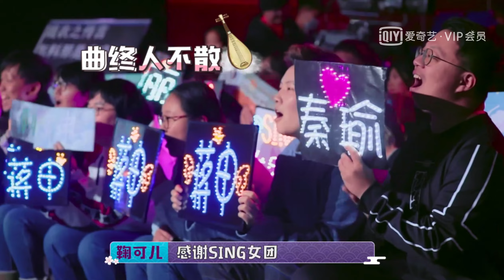[LIVE] SING Girls - 不羡 (Theme song of 'The Founder of Diabolism') | 《国风好听跪》第7期 20190116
▼ Follow 赖美云 Lai Meiyun (Sunny)